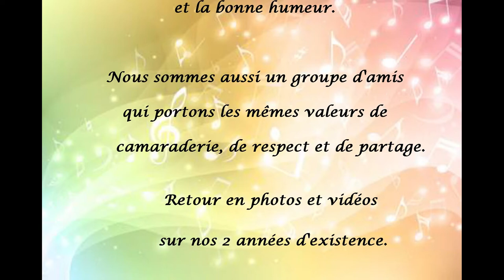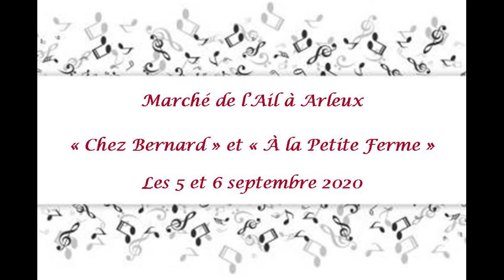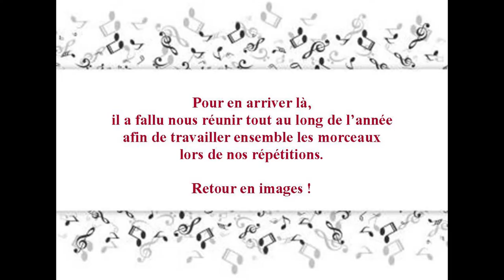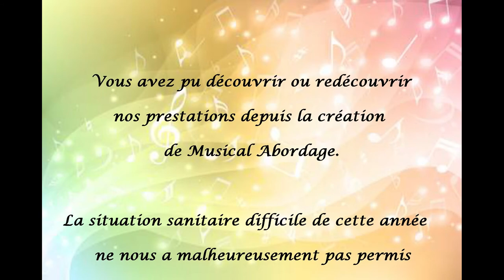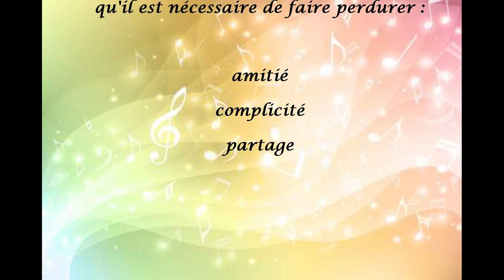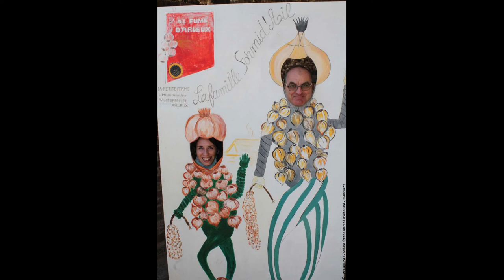Rétrospective - Musical Abordage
Voici une vidéo retraçant les 2 années d'existence du groupe Musical Abordage 😊
Nous tenions à partager avec vous les moments qui nous ont réunis autour de notre passion : la Musique ! 🎶
Vous pourrez découvrir ou redécouvrir les photos 📷 et vidéos 🎥 de nos prestations depuis nos débuts jusqu'à aujourd'hui.
Concernant les musiques de fond, il s'agit de nos propres arrangements de morceaux en version mp3 🎧
Nous vous souhaitons un bon visionnage et vous donnons rendez-vous en 2021 ! 👋😁🎶